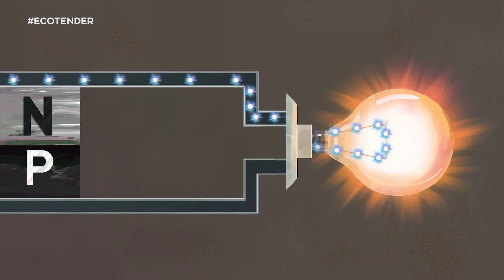ECOtender Mixing Glass by Bar Academy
To ECOtender είναι μια πραγματικότητα! Αν θες να μάθεις όλες τις πληροφορίες και να το αποκτήσεις πρώτος, μπες στο παρακάτω link:

LINKS
I N S T A G R A M : @baracademy_